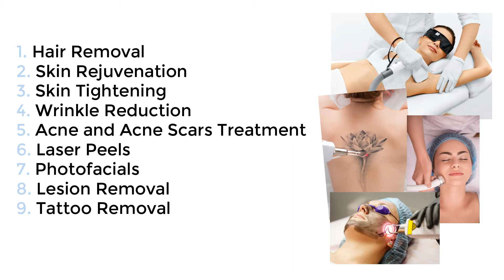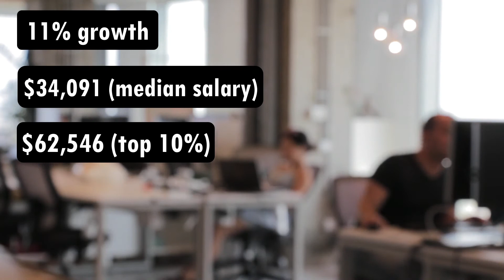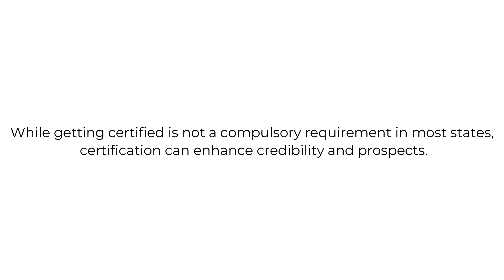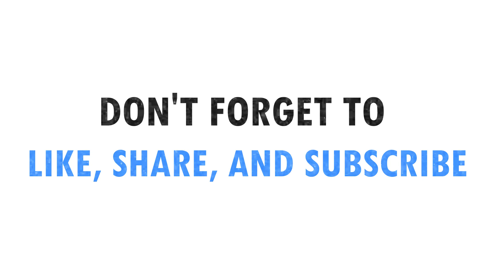Becoming a Laser Technician - Everything you need to know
Watch this video to know if laser technician is the profession for you! For an in-depth article on the same, read